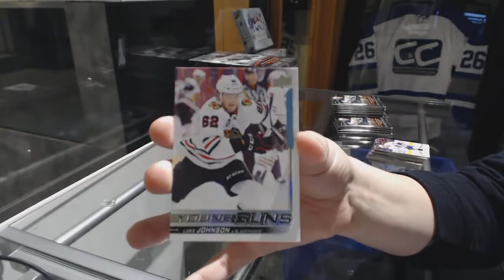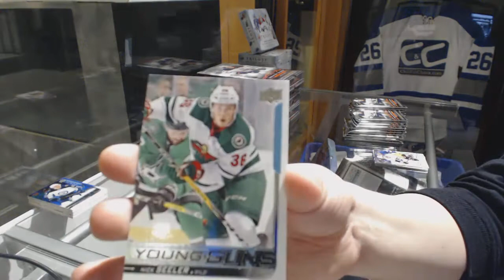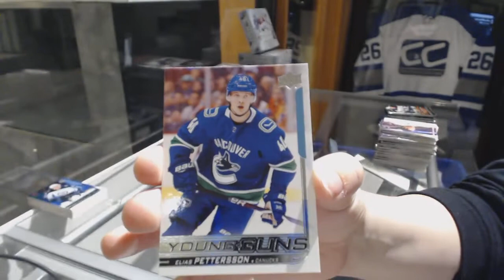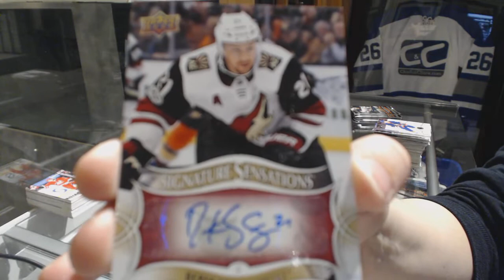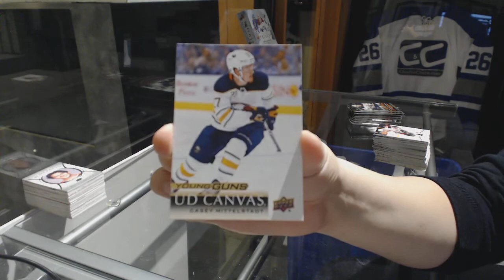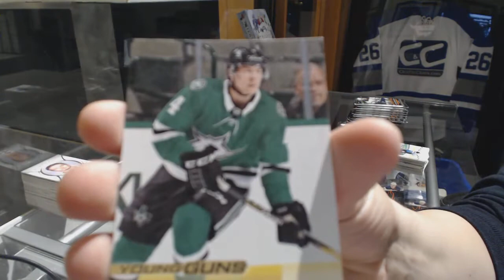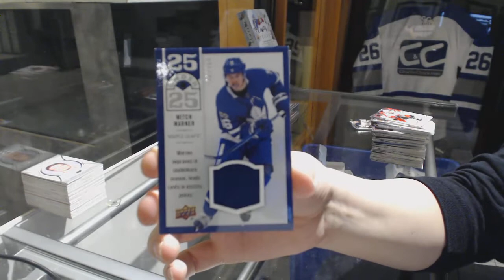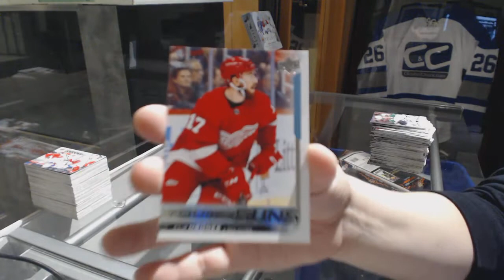18-19 Upper Deck Series 1 Hockey 6 Box Break - C&C GB #9082